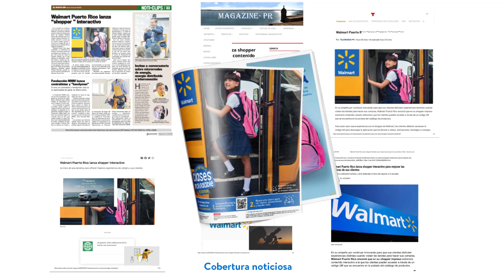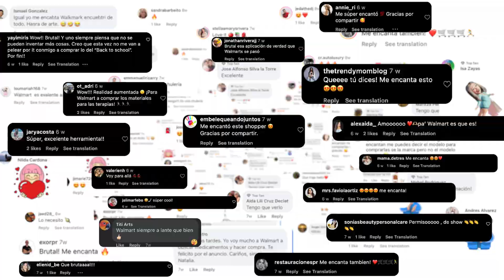Un regreso a clases inolvidable es posible: Walmart Puerto Rico | DDB Latina Puerto Rico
BRONCE: Influencer Marketing
Finalista: Innovative Use of Technology